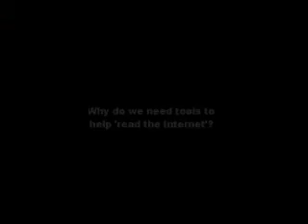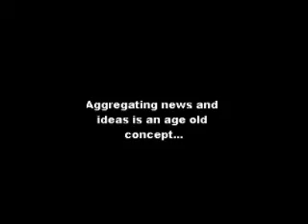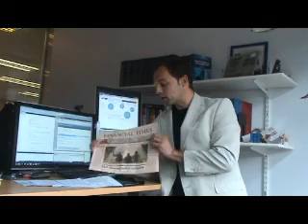Project Emporia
Project Emporia sifts through the ever-evolving web content streams to identify hot stories, categorizes them into topic areas and ranks them, and then presents them to you in a friendly browser based UI.